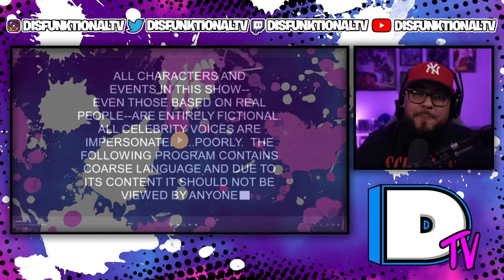South Park: HUMANCENTiPAD Reaction (Season 15, Episode 1)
► Follow DisfunktionalTV On All Socials 👇🏽⬇👇🏽